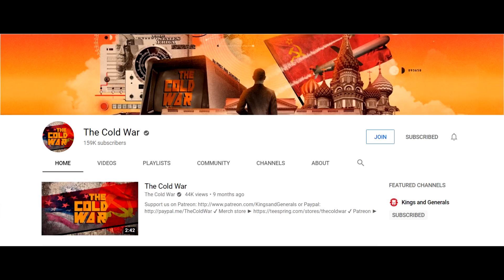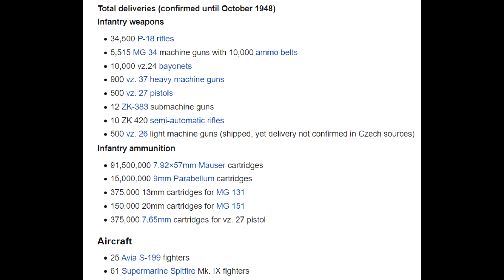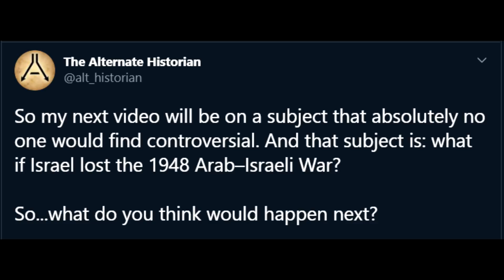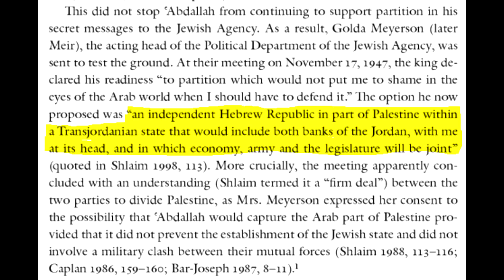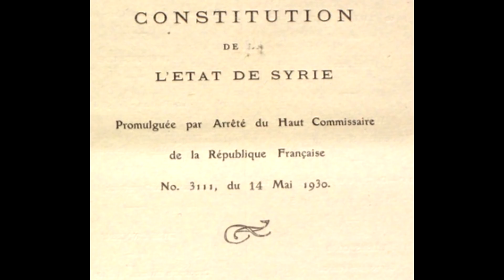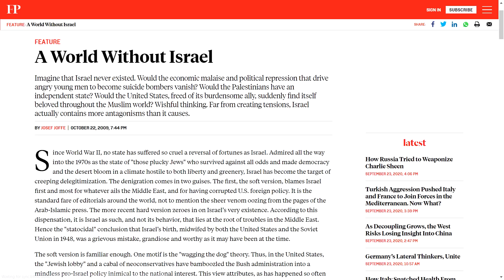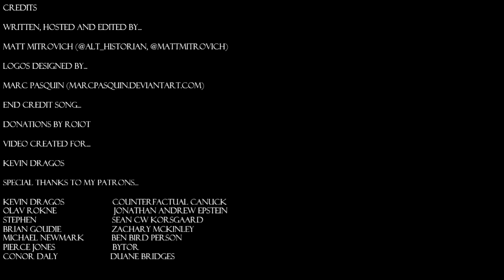What If the State of Israel was Defeated in 1948?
How would history be different if the State of Israel failed to win its independence in 1948? Would the result be more tragedies or a chance for a lasting peace in Palestine? Let's find out...

Kingdom of Jordan and Palestine map created by Sean McKnight

SOURCES & PHOTO CREDITS

Chances for Peace: Missed Opportunities in the Arab-Israeli Conflict by Elie Podeh
Wikipedia.org